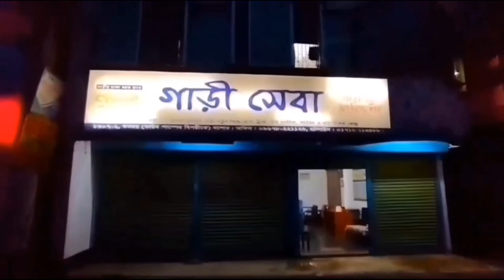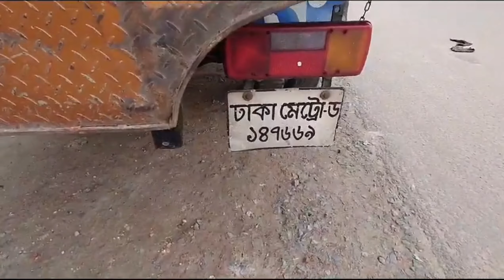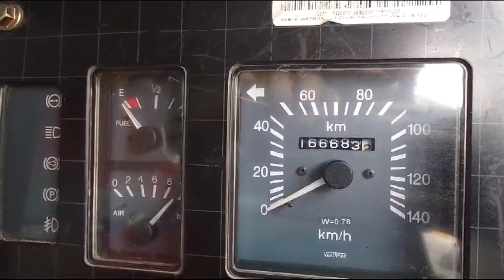২৮২০০/- টাকা মাসিক কিস্তিতে টাটা ৭০৯ গাড়ী কিনুন।। জমা- ৫লাখ।। হটলাইন-০১৭১৬১১৩৪৮৮।।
২৮২০০/- টাকা মাসিক কিস্তিতে টাটা ৭০৯ গাড়ী কিনুন।। জমা- ৫লাখ।।
 হটলাইন-০১৭১৬১১৩৪৮৮।।

বিক্রয়ের কথা ভাবছেন?

📱  হটলাইন-০১৭১৬১১৩৪৮৮